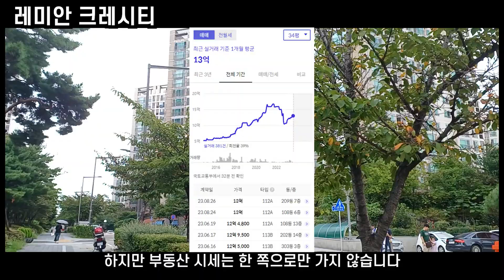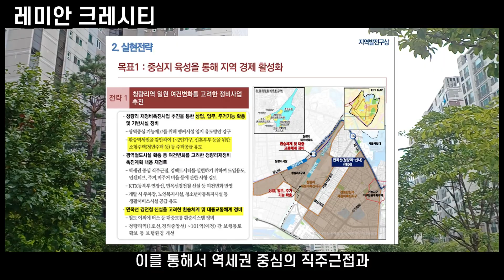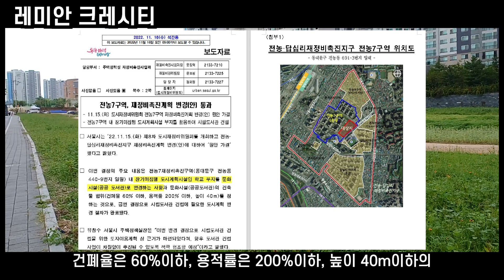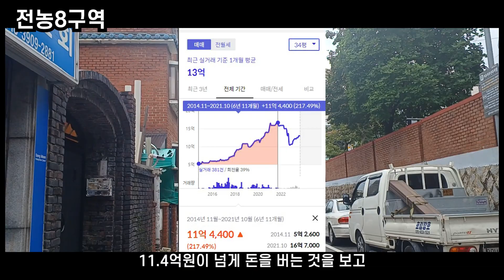불과 1년만에 7억원이 0원 됐다던 동대문구 전농동 아파트 현재 분위기 | 청량리 아파트 부동산 재개발 현재상황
부동산을 좋아하고, 성장해나가고 싶은 분들을 위한 작은 공간을
만들어봤습니다. 놀러오세요 ^^

요즘, 청량리역에서 출발하여 전농동 일대을 둘러보고 있는데요.
오늘은 바로 작년까지 불과 약 1년여만에 약 7억원이 하락했었던 래미안 크레시티쪽에 대해 다뤄보고자 합니다.
34평 기준, 21년 9월 최고가 17억원을 찍은 이후, 22.12월 최저가 10.5억원을 기록했습니다. 15개월만에 6.5억원, 약 7억원이 하락했었던 아파트입니다.

이 아파트 현재 분위기는 어떨까요?

인근의 전농8구역과 함께 살펴보도록 하겠습니다.